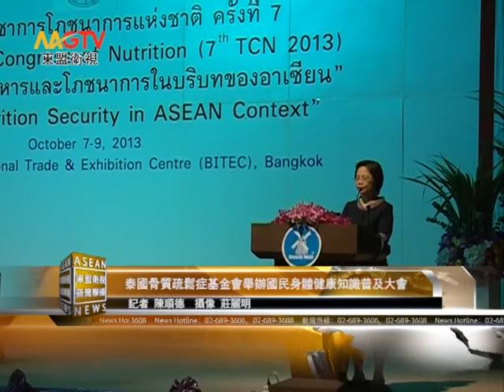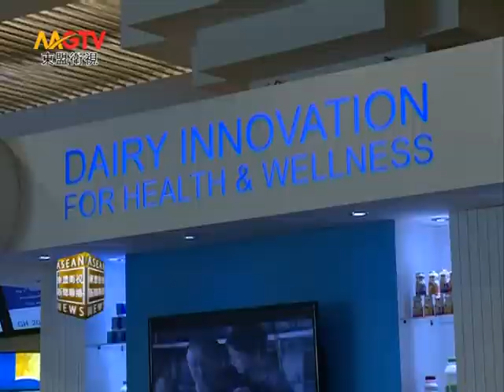MGTV：การประชุมวิชาการโภชนาการแห่งชาติ ครั้งที่ 7 ความมั่นคงด้านอาหารและโภชนาการในบริบทของอาเซียน"